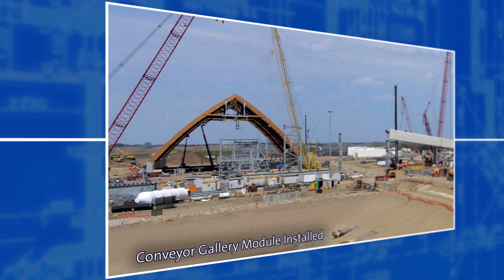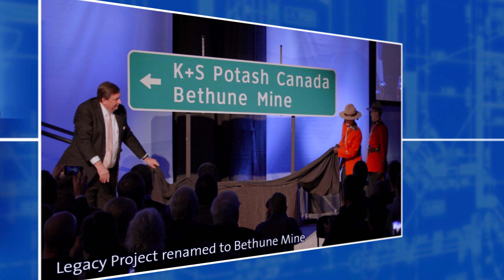From Project to Production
Updated timelapse video featuring the timeline of major events from the beginning of our Legacy Project, to the opening of our Bethune mine and production of our first potash.